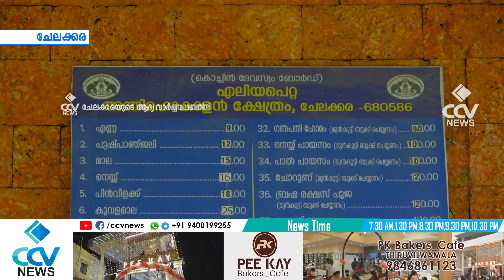ചേലക്കര ഓട്ടോ ഡ്രൈവേഴ്സിന്റെ നേതൃത്വത്തിൽ 29 ആമത് നിറമാല മഹോത്സവം ഡിസംബർ 30ന് ആഘോഷിക്കും